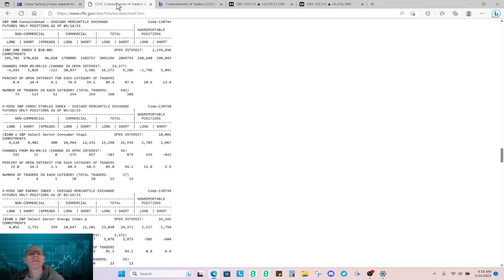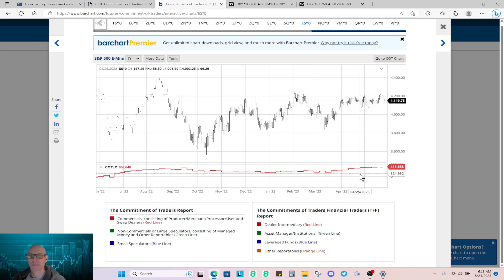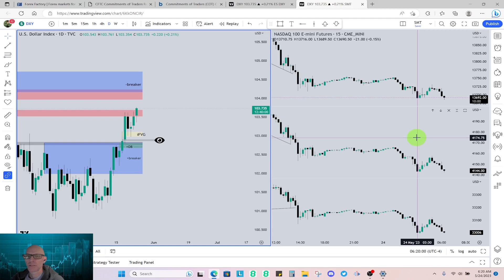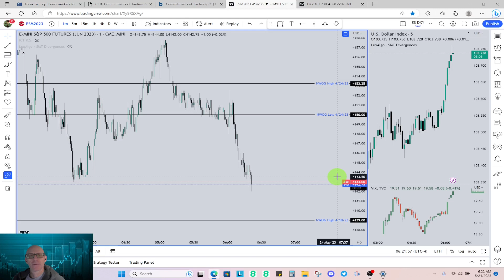Wednesday 05/24/2023 Pre-Market Analysis Using ICT Concepts: RED NEWS!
Apex Trader Funding. Save 80% with Code: JEMRXLLJ
Save 80% with Code: JEMRXLLJ

This is my Pre-Market analysis Wednesday May 24, 2023, using ICT Trading Concepts for my personal video journal and to document my growth and understanding of the markets using COT and SMT, along with key levels of the market/price action.  This is not trading advice - read disclosure below.

Another prop firm recommendation is Funded Trading Plus.
Prop Firm Links:
Funded Trading Plus Prop Firm:

I also want to thank Michael J Huddleston , The Inner Circle Trader, and his free ICT 2022 YouTube mentorship series.

Money Management Links: Fixed Ratio